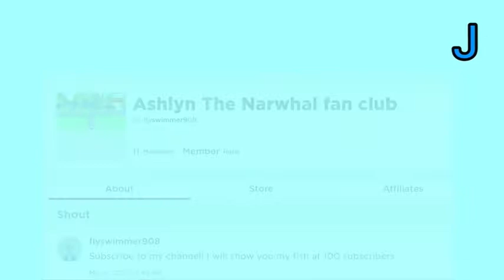My new intro made by Twinkle Puppy